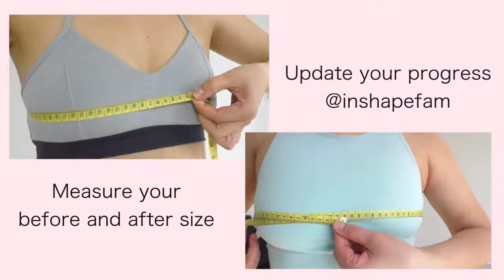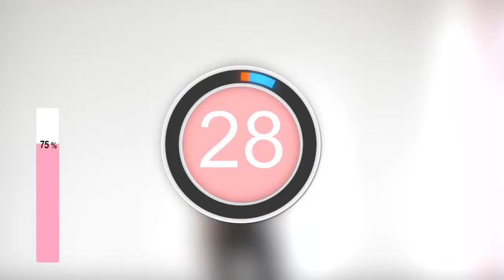How to Lift and firm your breasts in 3 weeks, Intense workout to give your bust line a natural lift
Over 20 years of expertise as a Natural Herb Specialist.
For over 15 years I have worked as a pharmacist in community and hospital
Passion for herbal and Natural Medicine
I worked at Rexall Sundown 2006 creating and formulating supplements
Certification on Personal Development and Herbal/Natural Medicine

A medical disclaimer is a statement declaring that the content on your site is for informational or educational purposes only, and does not substitute professional medical advice or consultations with healthcare professionals.

***Please make sure to include Commercial and Broadcast rights if needed*** "COMMERCIAL/BUSINESS RIGHTS" applies to ANY non-personal use. This includes playing on websites, social media sites, or ANY business usage. "FULL BROADCAST COMMERCIAL RIGHTS" for Radio, TV, internet, or YouTube (Paid Ads).